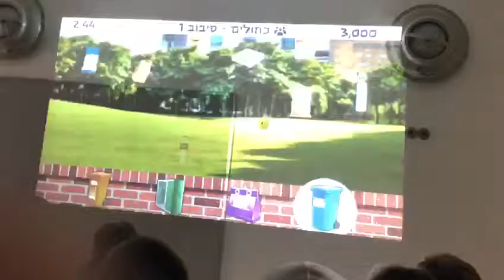Mixed Reality Education For Recycling | Israel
Using the latest Orbec Astra Pro and proprietary hit estimation algorithms Spartans have developed a unique hit-score-learn Mixed Reality experience. Developed for a leading educational organization in Israel.